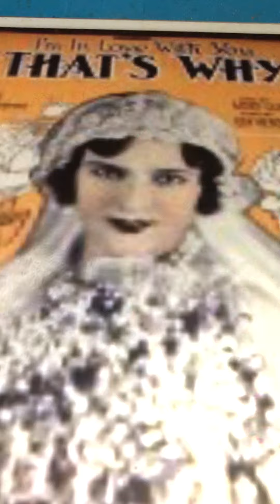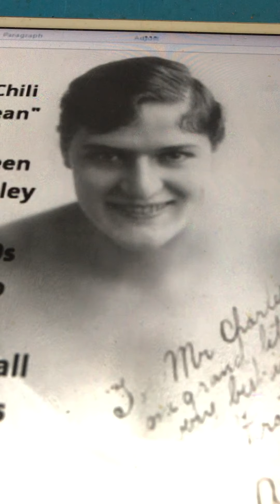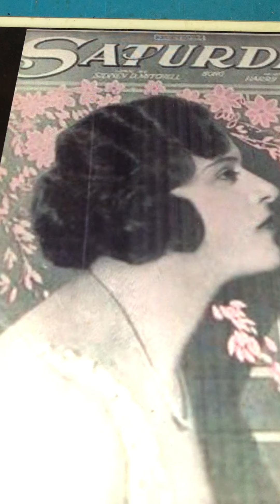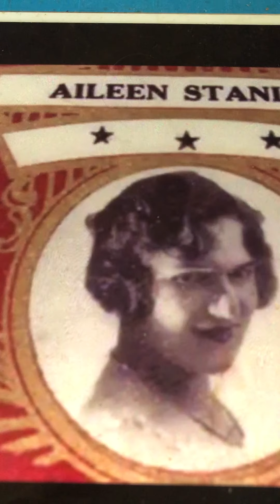Don't think you'll be missed Aileen Stanley 1923